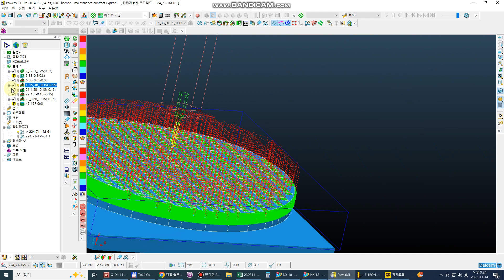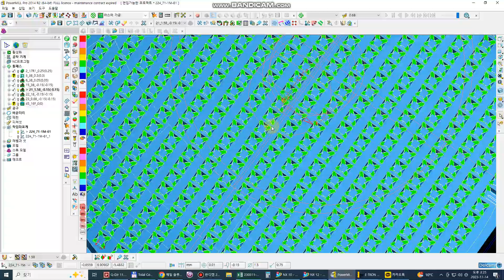Powermill 전극가공 자동캠 : 미세홀2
카페에 오시면 UG NX, Powermill을 활용한 전극설계 전극가공 자동화에 대한 수많은 정보를 더 접할 수 있습니다.

UG NX CAD CAM API Powermill 파워밀 금형설계 전극설계 전극모델링 동 흑연 전극가공 자동캠 작업지시서 시트지 동영상 강좌
E-Tron 이트론 E-MOLD 이몰드
SmartCut-EL 스마트컷